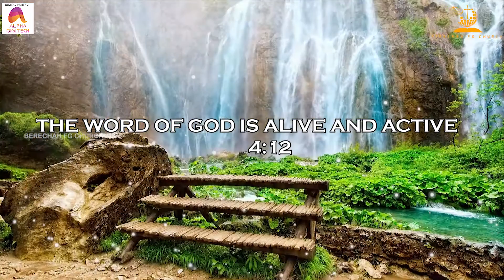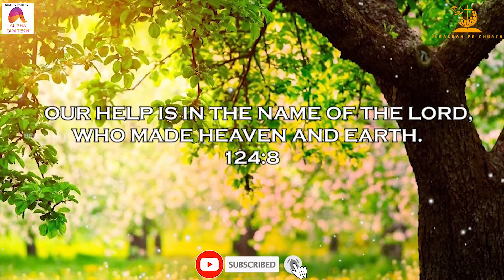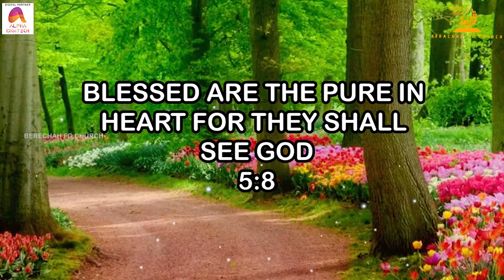Kara Hididu Kaayva - lyrical video|Jayada Aathmanu, Vol. 2 | Ezekiel Uday | Berachah FG Church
Latest Kannada Christian Worship Songs 2021.

Song Details :
Song : Kara Hididu Kaayva
Ablum : Jayada Aathmanu, Vol. 2
Singer : Beena Joseph
Music Director : Jolly Antony
Lyricist : Ezekiel Uday
Lable : Berachah Full Gospel Church
Digital Partner : Alpha Digitech